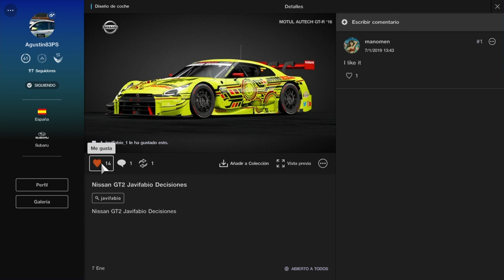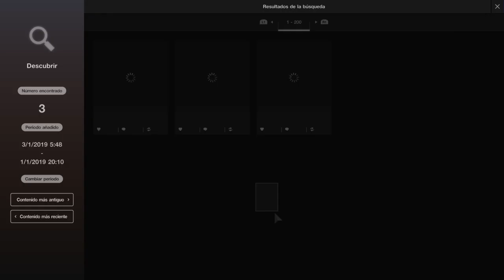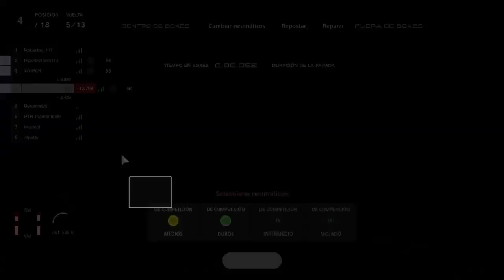Gran Turismo Sport - Manufacturer Series (2° intento) | JAVIFABIO DECISIONES en su grado máximo